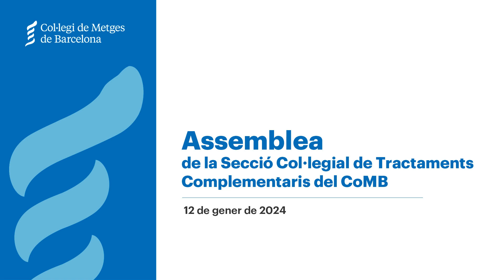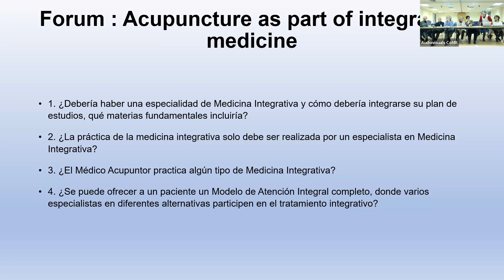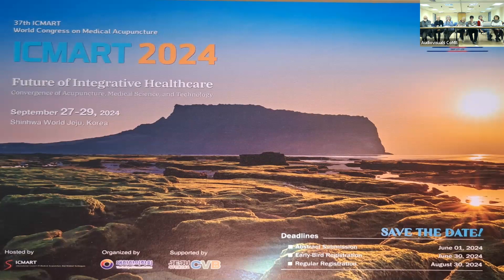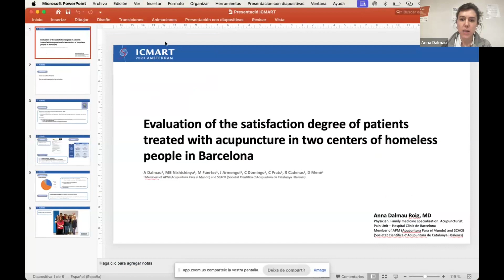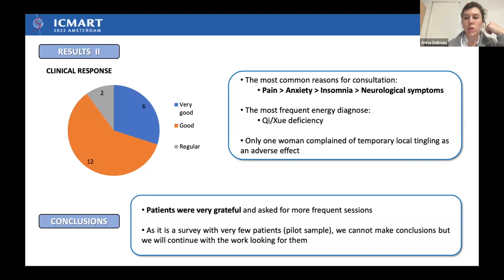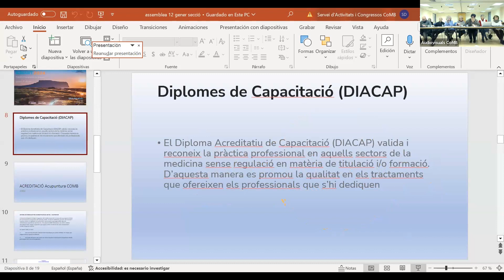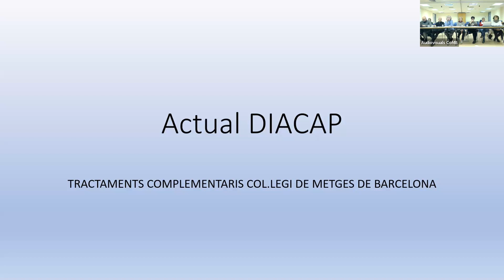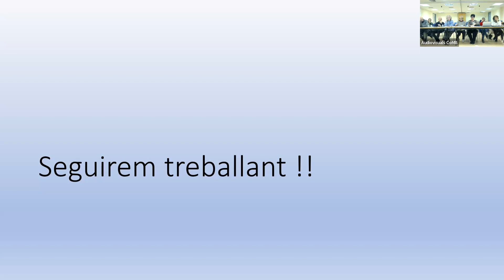Assemblea de la Secció Col·legial de Tractaments Complementaris del CoMB